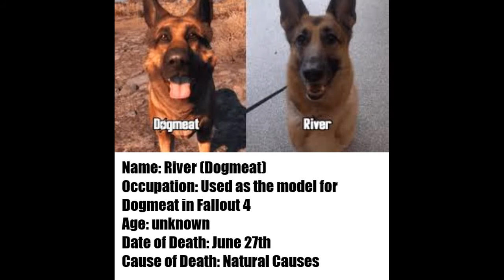Celebrity Death Tributes june 2021 - John Langley - Gift of Gab - Dogmeat - Donald Rumsfeld and more